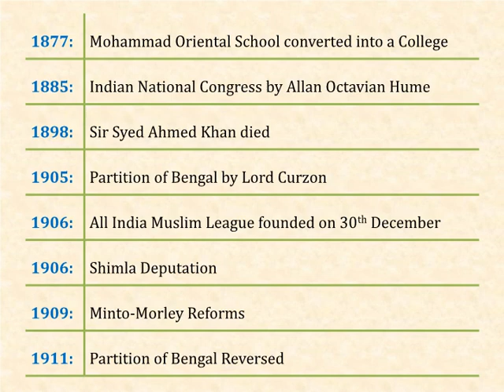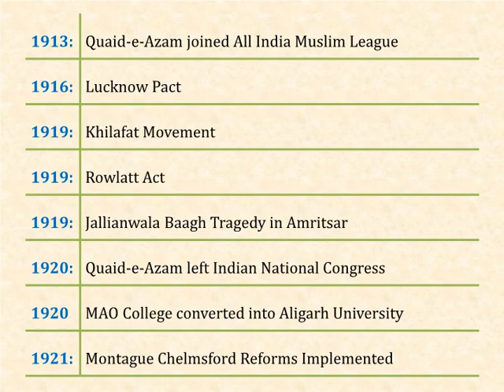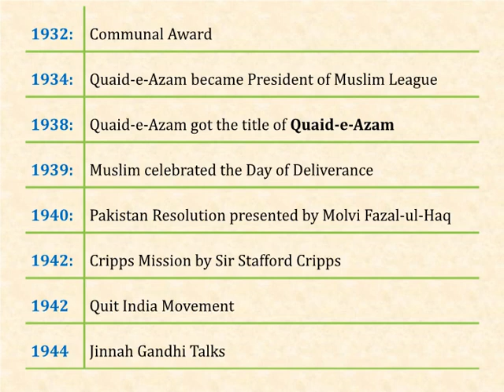Main events 1857 to 1947. Pakistan Studies notes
This video is helpful for CSS and PCS candidate for their preparation of general knowledge and pakistan studies by PAKISTAN TV